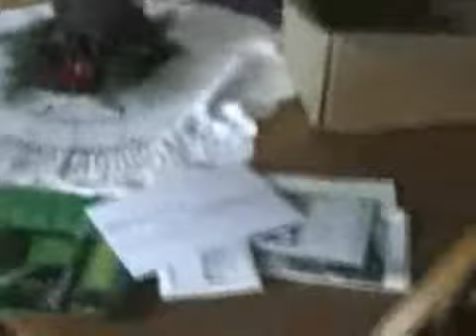Yelling At Cats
This Crazy guy yelling at cats I WILL END YOU!